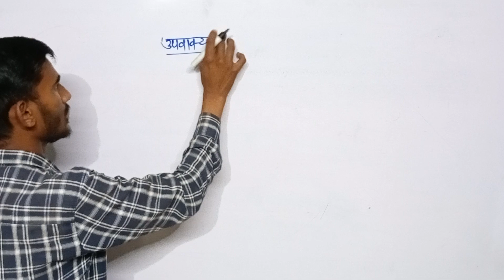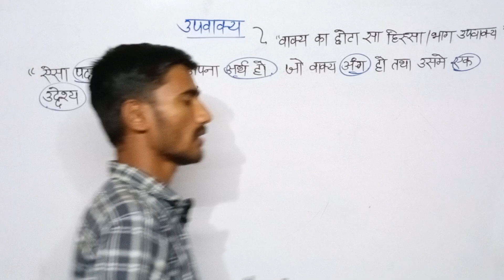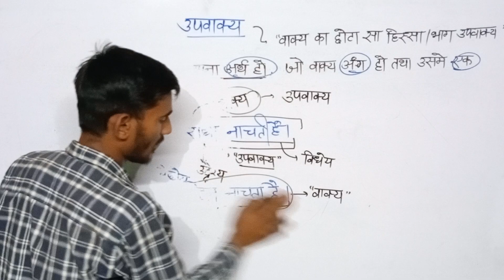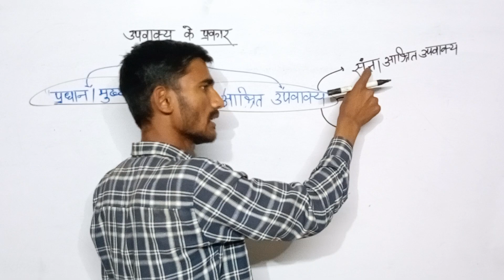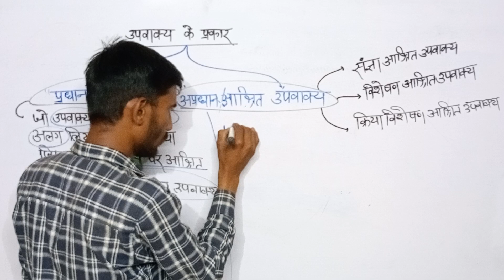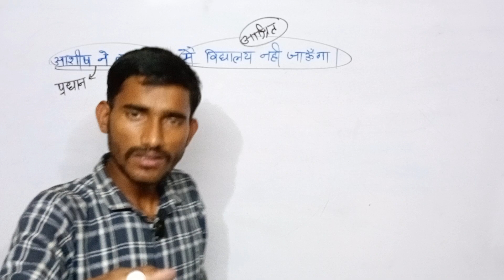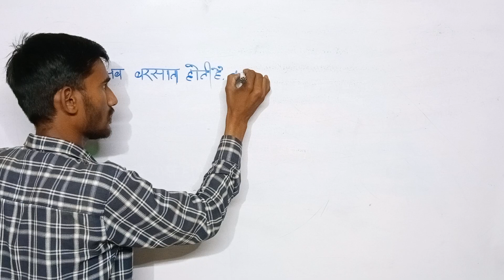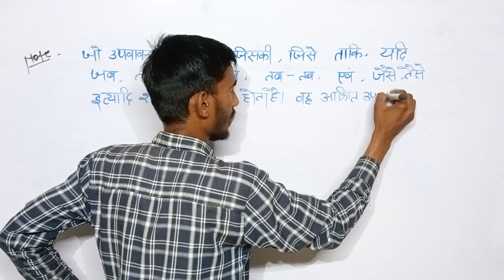upvakya II part-1 II Alok sir II AA academy II hindi vyakarn II उपवाक्य का परिचय II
vakya part 2 vakya ka vargikaran by Alok sir for all competitive exam